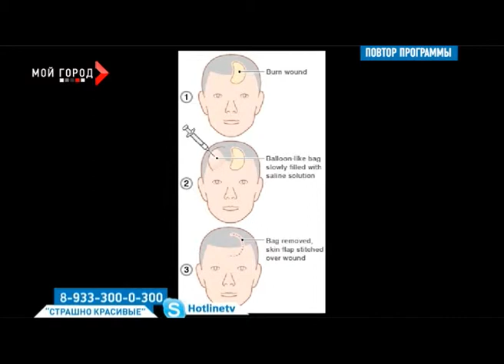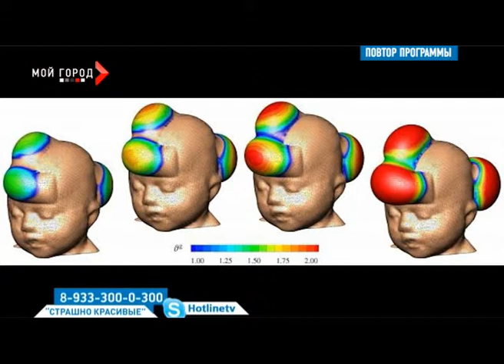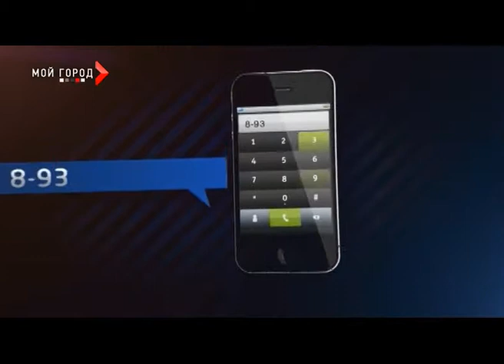Горячая линия ч4